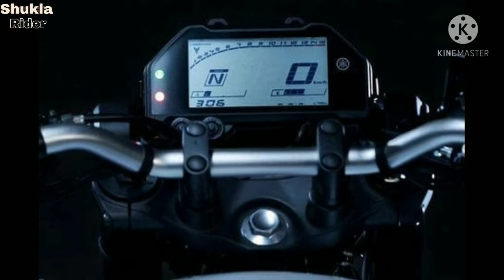2021 new yamaha mt 25 launch yamaha mt 250 cc launch in india launch date and price all details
2021 new# yamaha mt 25# launch yamaha mt 250 cc launch in india launch date and price# all details
 All details in hindi shukla rider

Yamaha mt 250 cc launch in india launch date and price